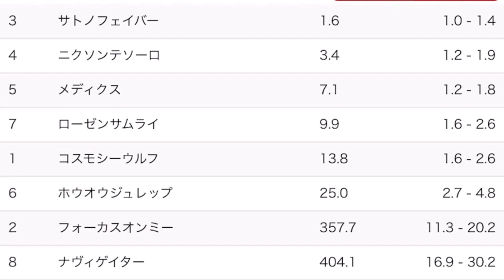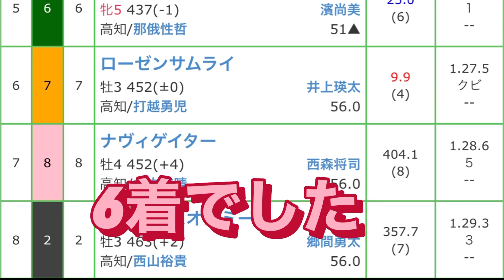純烈リーダー酒井一圭の決断 東京から高知へ#純烈